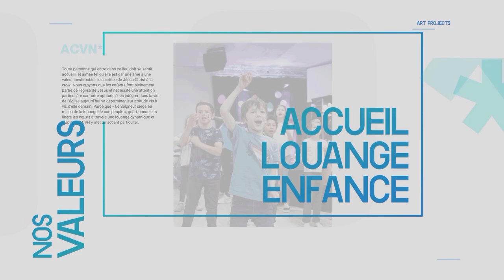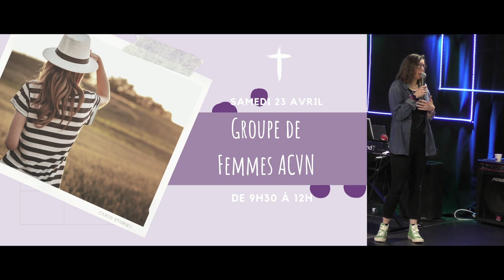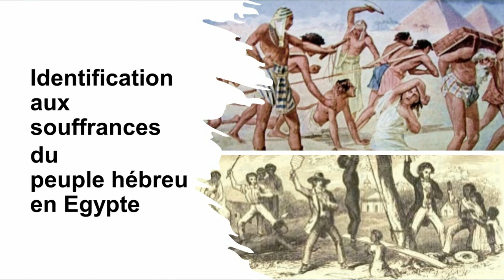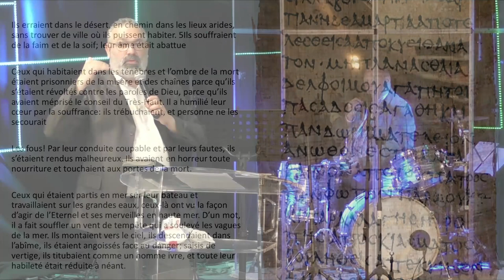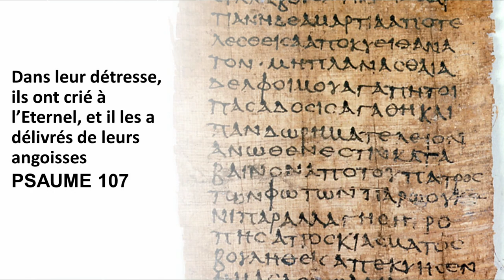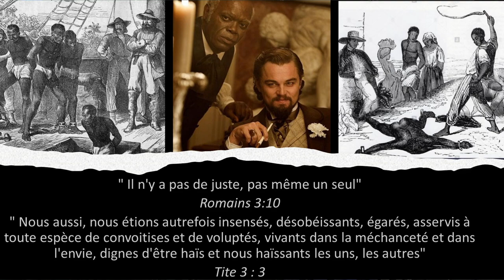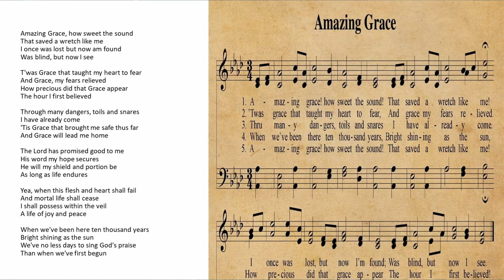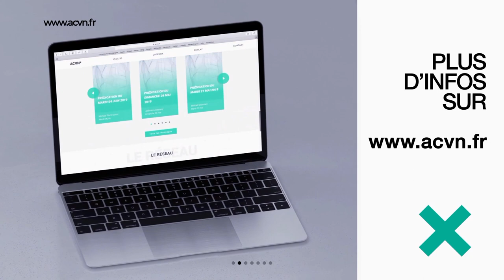Pâque(s), le message au cœur du gospel - Pasteur Cedric Mercier // ACVN Le Havre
L'Assemblée Chrétienne Vie Nouvelle est une église havraise qui vous aime. Prier, Former, Agir sont les clés de notre vision.

Culte du dimanche 17 Avril 2022
Prédication : Pasteur Cédric Mercier